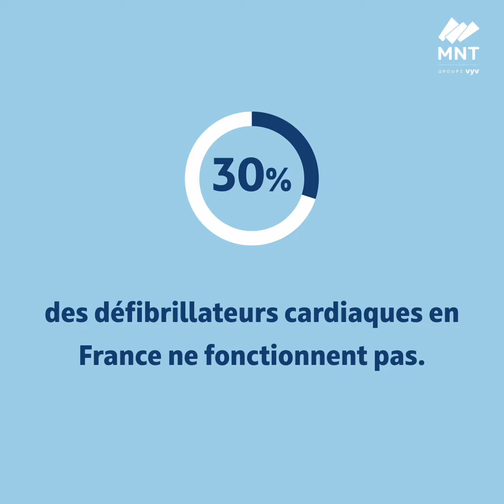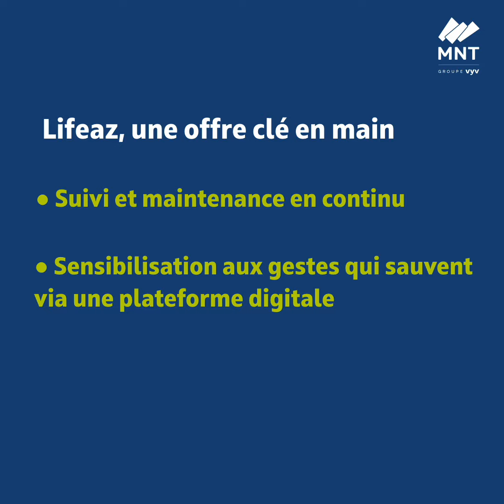Le défibrillateur Lifeaz connecté pour les établissements recevant du public.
La plupart des établissements recevant du public (ERP) ont l’obligation de s’équiper de défibrillateurs (DAE). La MNT a noué un partenariat avec Lifeaz pour proposer aux collectivités territoriales une solution d’équipement et de maintenance en DAE pour les ERP.